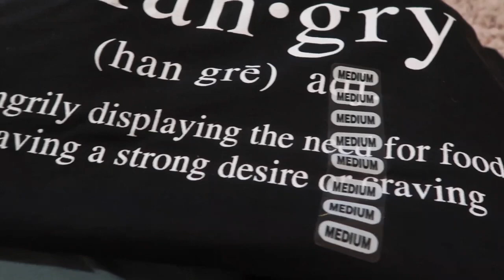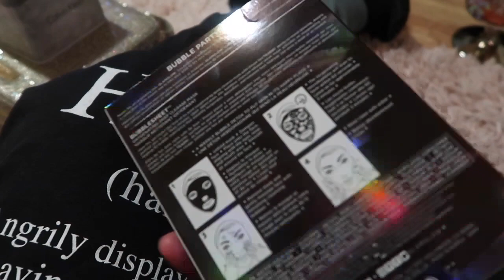FriendsMAS 🎁 … Christmas Eve …EVE ✨ VLOGMAS DAY 23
Merry Christmas Eve…eve . Enjoy the short vlog, I encourage you all to spend time with your loved ones this holiday. Shoutouts to my roommates for the gifts, they were super cute and thoughtful!

📀MUSIC PLAYED - I Do Not OWN📀

Look at you boo 👀 made it all the way down here? Love you too 💖